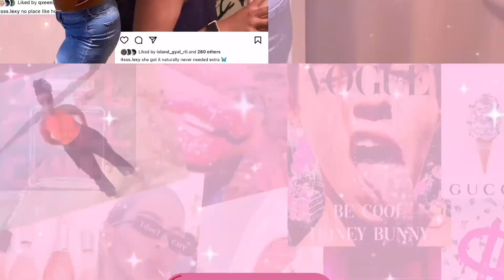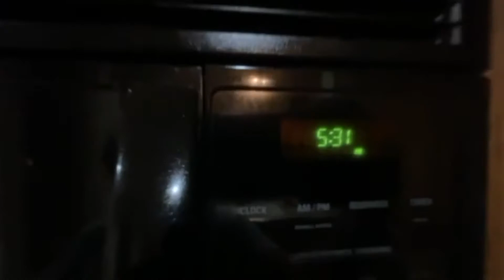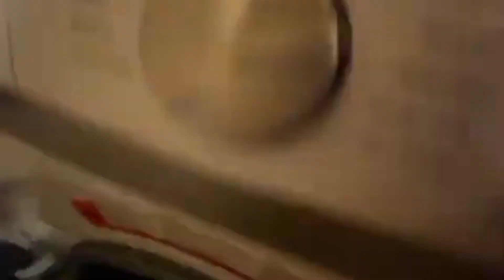VLOG | ATTEMPTING TO GET MY LIFE TOGETHER (productive vlog) **FAIL**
Hey loves, I hope you enjoyed this week's vlog; I had a really fun time making it. I apologize for the low sound in advance.